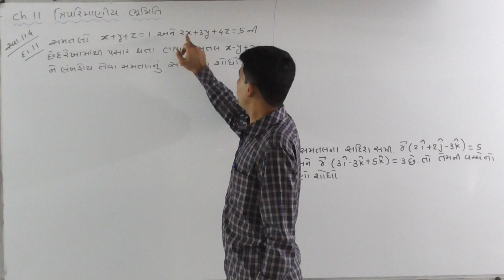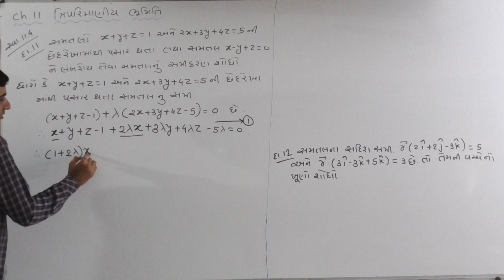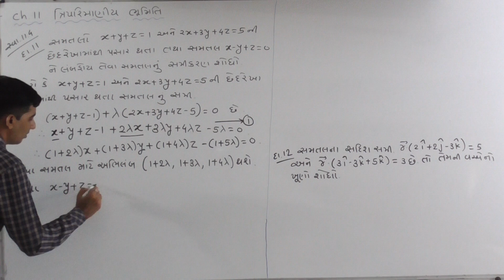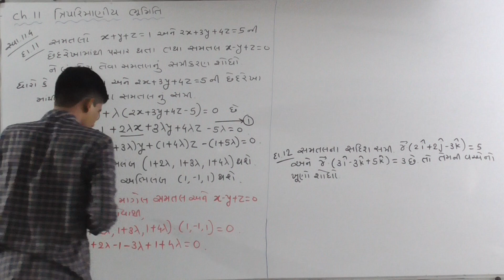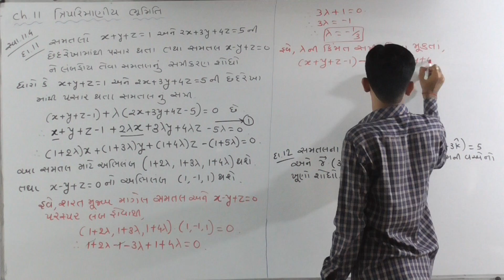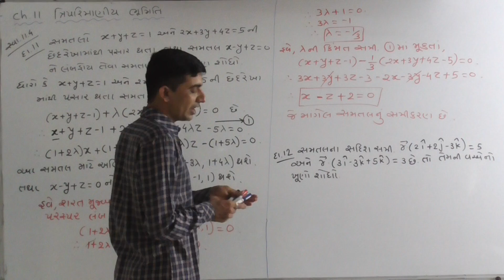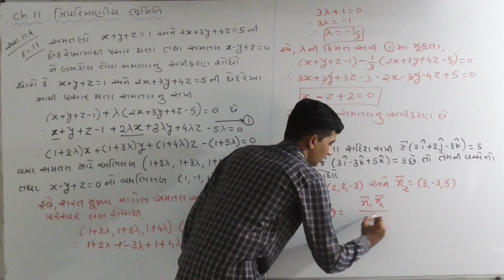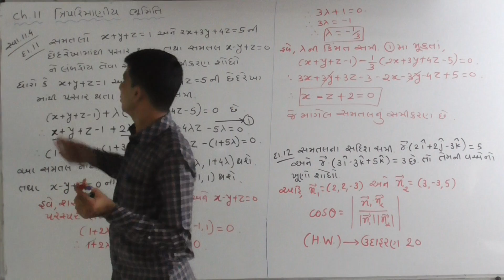Maths_Lecture_59